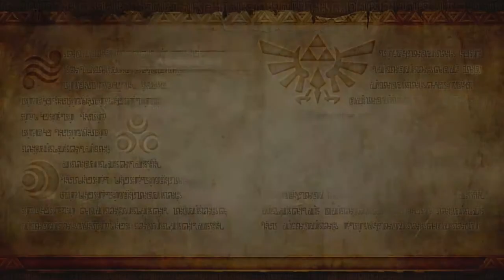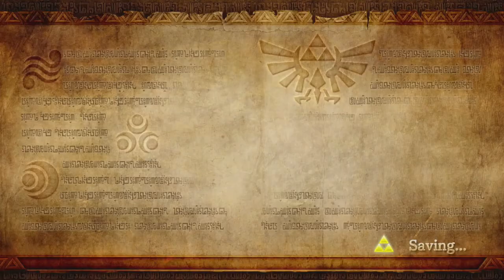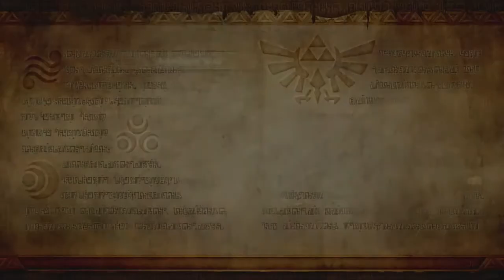Hyrule Warriors Chill Stream 3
Video problems fixed now with better quality